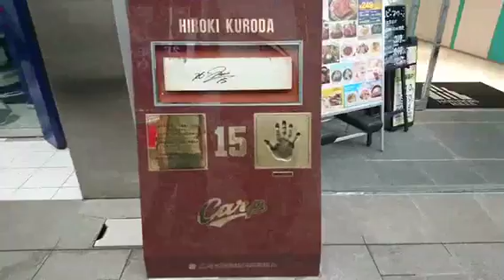広島の本通り商店街に元カープ投手の黒田博樹さんの記念碑！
２０１６年限りで現役を引退した元広島投手の黒田博樹氏の功績をたたえ、広島市中心部にある本通商店街が、記念碑を設置。記念碑は高さ１・３５メートル、幅０・９メートル。チームカラーの赤を基調にした御影石に、マツダスタジアムでの最終登板となった試合の投手板が埋め込まれている。ピッチャーズプレートは黒田さんの現役最後となったマツダスタジアムでの登板で使われたもので、その後、黒田さんがサインを書き込み、手形も添えられています。商店街関係者は「新たなファンの聖地にしたい」と期待を込めている。